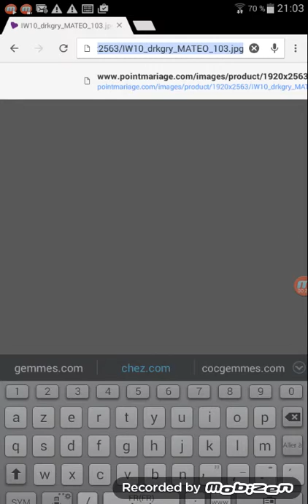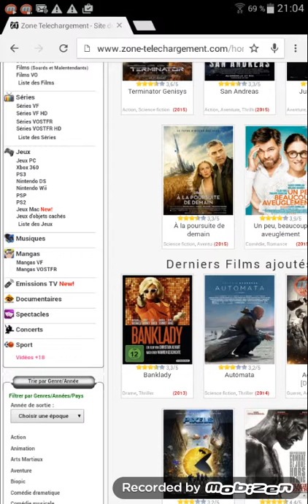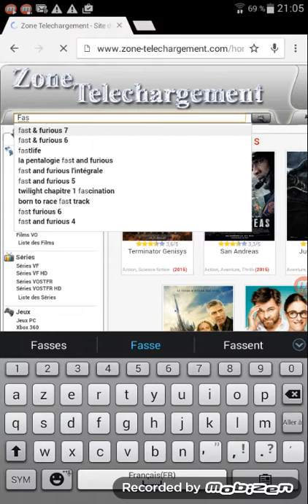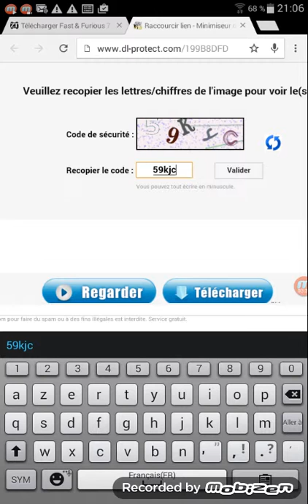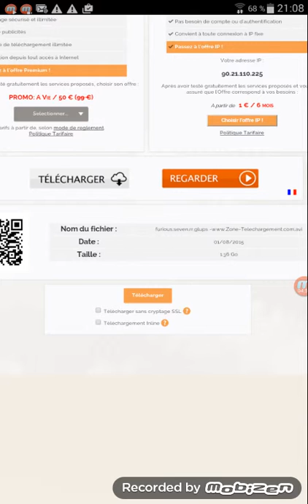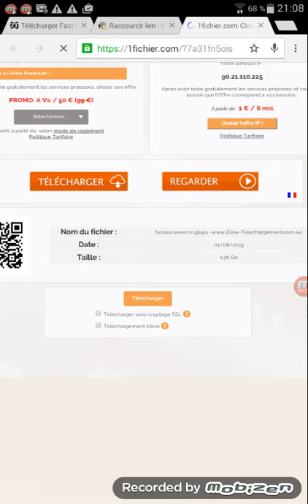(TUTO)Comment telecharger un film facilement